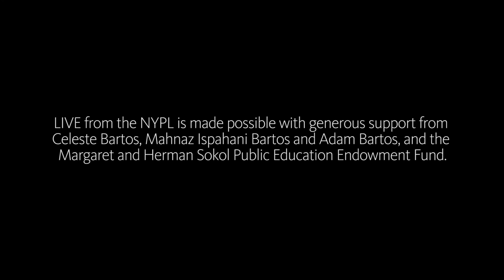"Are we alone in the universe?" Nathaniel Kahn and Matt Mountain | LIVE from the NYPL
Recorded on March 16th, 2016 at the New York Public Library

Nathaniel Kahn in 7 words*:
"Hoping for a revelation in act two"

Matt Mountain in 7 words*:
"Our Universe’s indifference leaves me curiously hopeful”

Oscar-nominated documentarian Nathaniel Kahn tells the story of the James Webb Telescope in his new Discovery Channel Documentary Telescope A successor to the Hubble Telescope, the Webb is potentially science’s best chance to see farther into the universe than ever before. Matt Mountain is President of the Association of Universities for Research in Astronomy, the body that oversees the science operations for that very telescope. Kahn and Mountain are joined by Paul Holdengräber to discuss how the Webb Telescope may change astronomy’s future.

NATHANIEL KAHN is an award winning filmmaker. His documentary, My Architect, about his father, architect Louis I. Kahn, was nominated for an Academy Award in 2004. My Architect won the 2004 Directors Guild of America Award, for outstanding direction of a documentary. The film is in the permanent collection of the Museum of Modern Art. Kahn's short films include Two Hands, about the pianist Leon Fleisher, which was nominated for an Oscar and an Emmy in 2007. Kahn’s Telescope recently aired on Discovery Channel and Science Channel in February.

MATT MOUNTAIN is a renowned Astrophysicist and telescope builder, whose past career has included designing and building the Gemini Telescopes on Mauna Kea, Hawaii, and on Cerro Pachon Chile, running the Hubble Space Telescope for NASA, and is the NASA appointed telescope scientist for the new James Webb Space Telescope.  Mountain is the current President of The Association of Universities for Research in Astronomy (AURA), a not-for-profit consortium of Universities which builds and operates telescopes and observatories for the National Science Foundation (NSF) and the National Aeronautical and Space Administration (NASA).